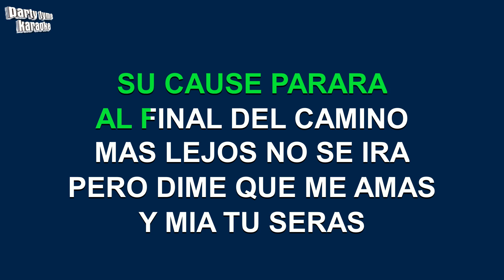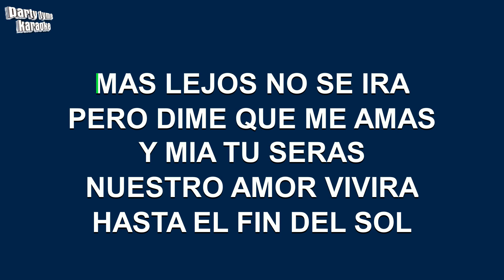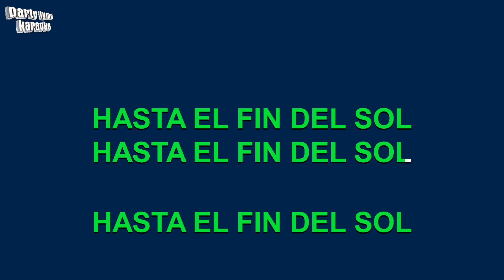Grupo Yndio - Al Final (Versión Karaoke)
Versión karaoke de 'Al Final'
hecho popular por Grupo Yndio,